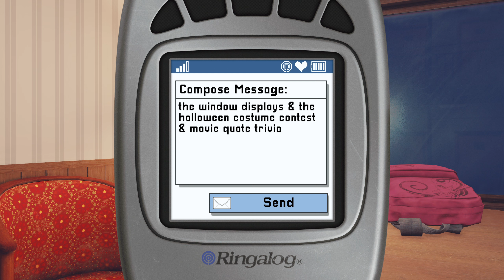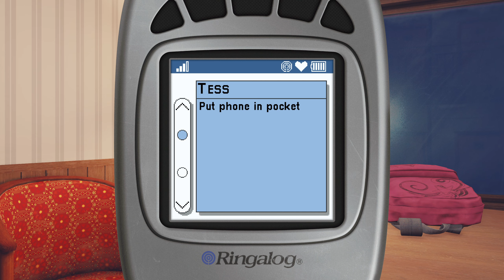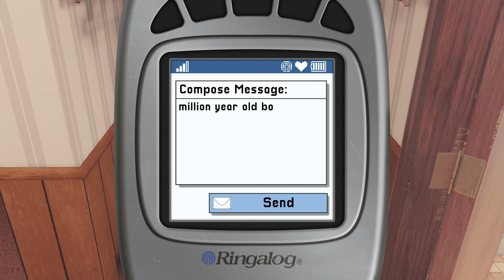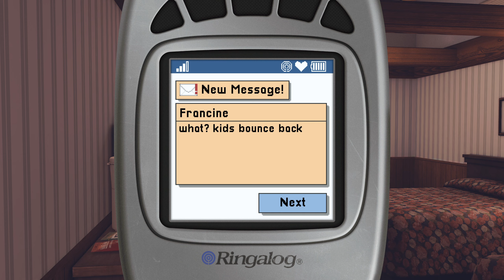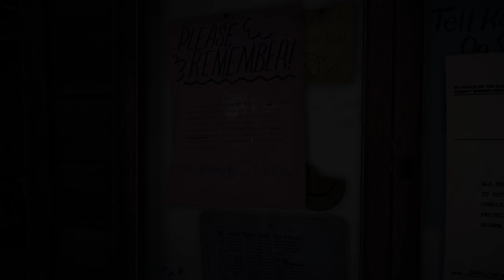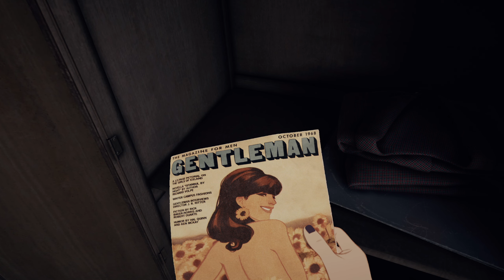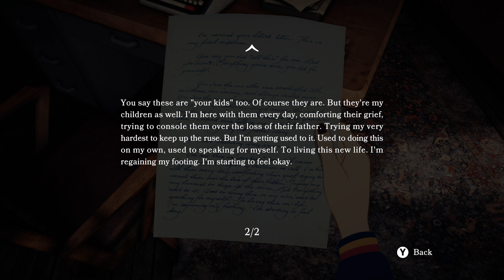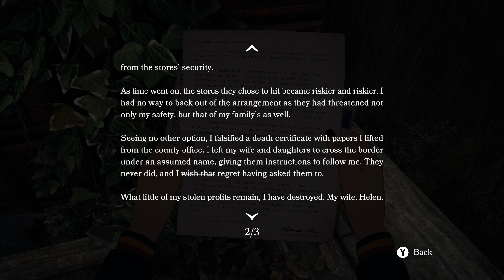[PC] Open Roads Gameplay Playthrough - Part 3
Hey Guys, This is Reefmeister and welcome to Reefmeister Plays Open Roads.

Hope you enjoy my gameplay videos!